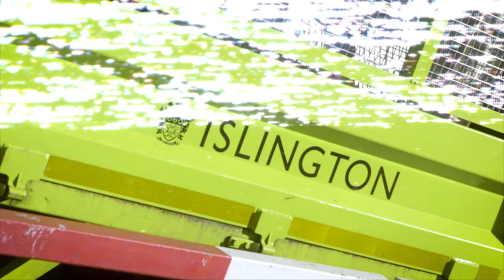Izzy Kenka - We Run This Town ft ZEMS x Bandido (Music Video)